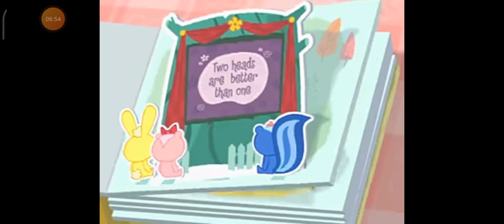parte 3 doblaje español de happy tree Friends